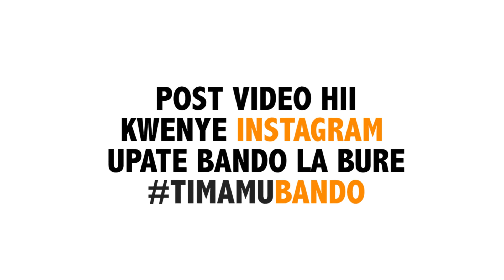UTACHEKA: Maajabu Mbuzi kageuka na kuwa Ebitoke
Vituko vya Ebitoke na wenzake kwenye msimu wa sikukuu.